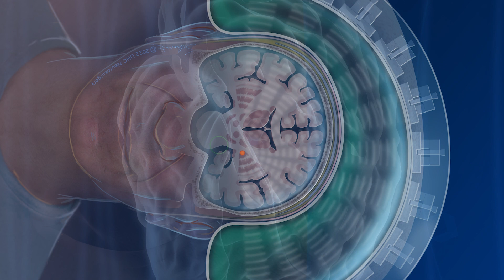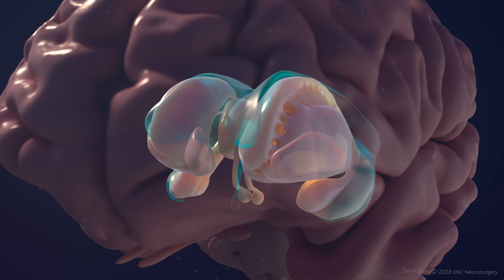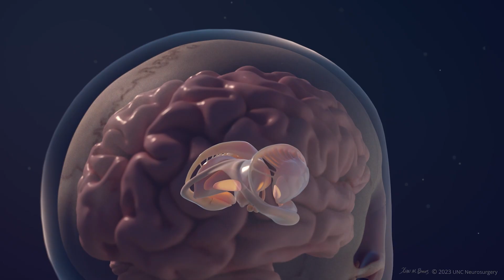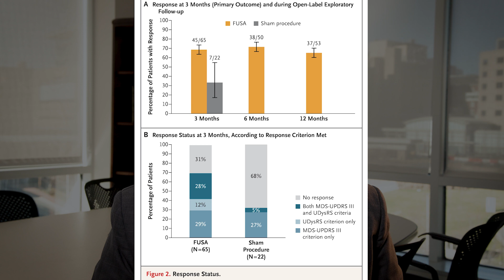Parkinson's Disease: Focused Ultrasound Used to treat Parkinson's Symptoms at UNC Health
In a study published in the New England Journal of Medicine co-authored by Vibhor Krishna, MD, associate professor of neurosurgery at the UNC School of Medicine, researchers show that a new focused ultrasound treatment improved dyskinesia and motor impairment in patients with Parkinson’s disease.

Patients who receive focused ultrasound treatment can go home the same day after surgery. This treatment was FDA-approved for patients with essential tremor in 2016, and now this pivotal trial has led to FDA-approval of focused ultrasound ablation to treat dyskinesia and motor impairment in Parkinson’ disease.

For more information on focused ultrasound treatment at UNC Health, please visit our